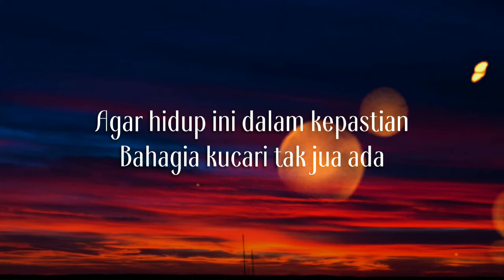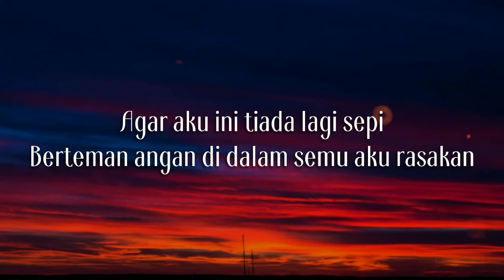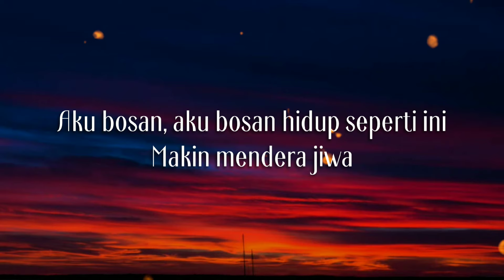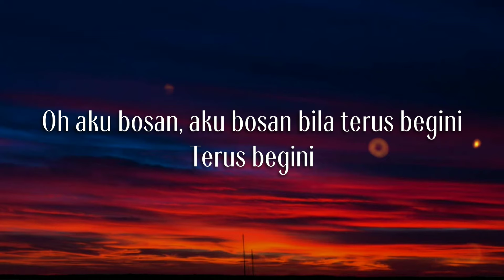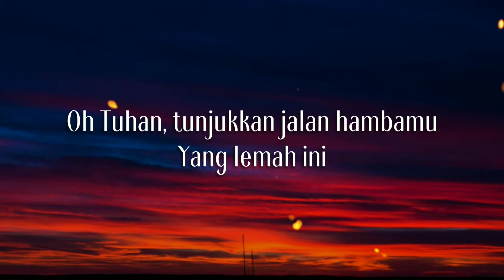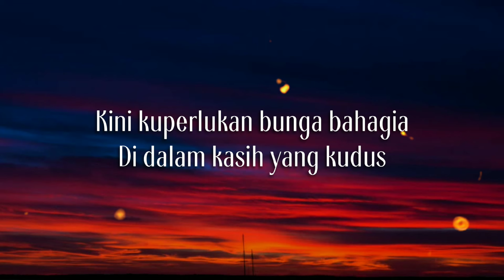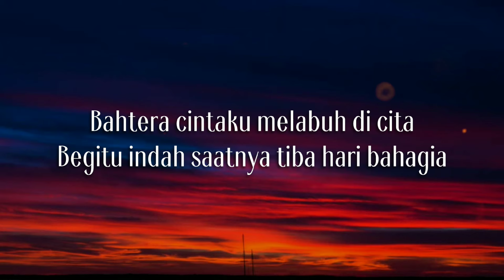Bosan - Meriam Bellina (Cover by Adit Lyric)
Halo Jeka Mania!! Kali ini ada video lirik yang berjudul "Bosan". Penasaran kan gimana lagunya?? Yuk langsung dengerin aja!!

BLOK M SQUARE Lt. Basement. Blok B 217-218
Jakarta Selatan

Buruan. Sebelum Kehabisan !